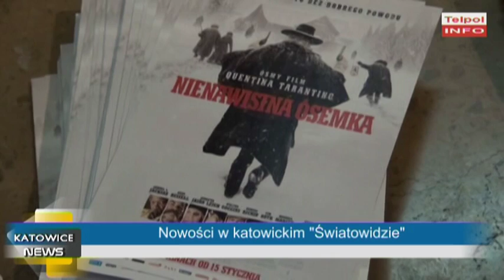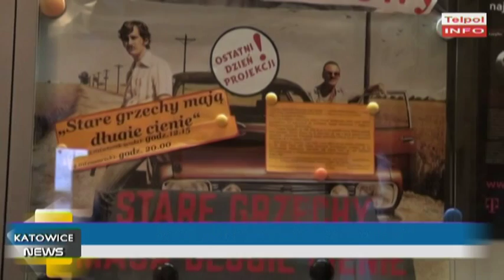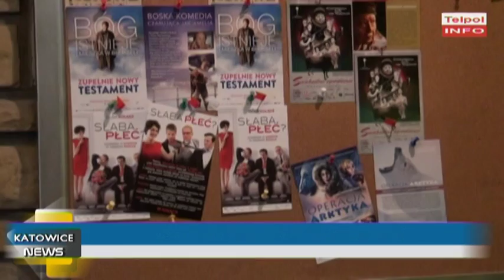Nowości w Katowickim Światowidzie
Zapoznaliśmy się z najnowszym repertuarem katowickiego kina Światowid.